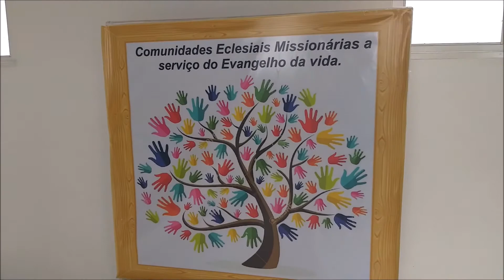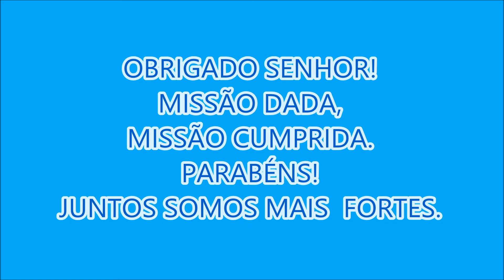Mensageiros da Partilha - Trabalhando para a construção do Reino de Deus.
Mensageiros da Partilha - Juntos somos mais fortes e o Reino de Deus torna-se maior.